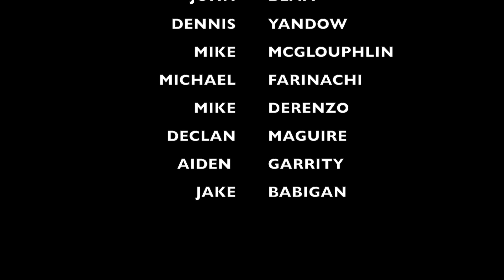Epic Missions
This video is our trip to Epic Missions